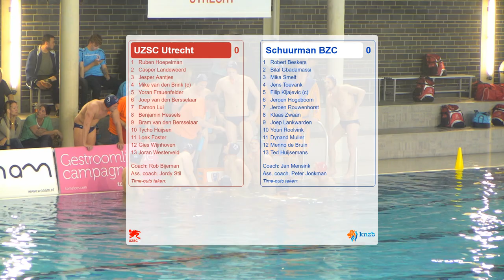UZSC H1 - BZC H1 1e ronde playoffs